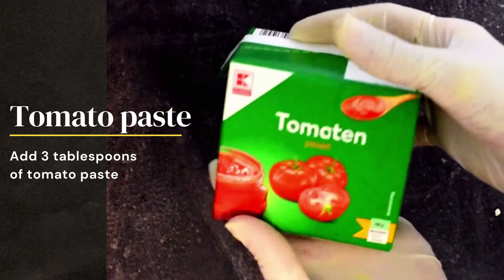هل تريد جعل بشرتك نقية و صافية ؟ ماسك الشوفان والطماطم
يمكنك تحضير ماسك الشوفان والطماطم كنوع من أنواع ماسكات الشوفان المفيدة جدًا للبشرة.

مكونات الماسك
إليك مكونات الماسك:

ملعقتان كبيرتان من دقيق الشوفان.
حبة صغيرة من الطماطم.
يعد هذا الماسك من أسهل أنواع ماسكات الشوفان تحضيرًا.

طريقة تحضير الماسك
احرص على اتباع الخطوات الاتية:

اهرس الطماطم في الخلاط حتى تحصل على عجينة ناعمة.
أضف دقيق الشوفان إلى معجون الطماطم وامزجه جيدًا.
ضع الماسك على بشرتك لمدة عشر دقائق ثم اغسله.
من الجدير ذكره أن ماسك الشوفان والطماطم جيد لذوي البشرة العادية والدهنية، فهو يساعد على إزالة الزيوت من الجلد.

ماسكات الشوفان: فوائدها للبشرة
تساعد الماسكات التي تحتوي على الشوفان في الحفاظ على صحة وجمال بشرتك، فهي تساهم في الاتي:

إعطاء رطوبة للبشرة الجافة، وتحسين مظهرها وتقليل التهيج.
مساعدة البشرة في تحقيق مستويات الحموضة المثلى.
مساهمة في علاج البشرة الحساسة، وتقليل اثار الحكة، وغيرها من أعراض التهيج.
تنظيف الجلد بعد الالتصاق بالأوساخ وخلايا الجلد الميتة والتخلص منها بسهولة.